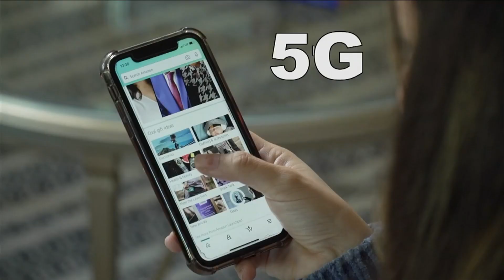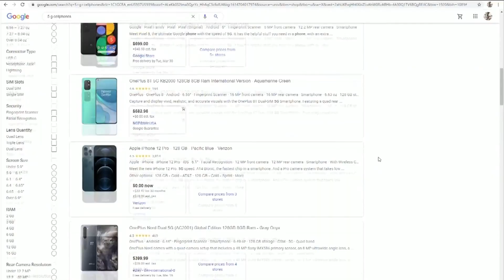5G is here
5g stands for the 5th generation of cellular networks. The major difference is speed, clocking in at a 988 mega bits per second.